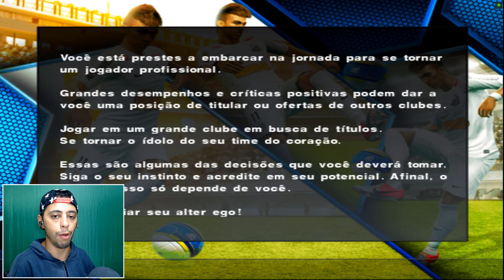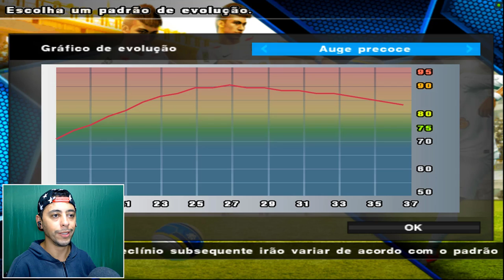JOGANDO o MELHOR PES da HISTÓRIA! - PES 2013 (versão PS2)